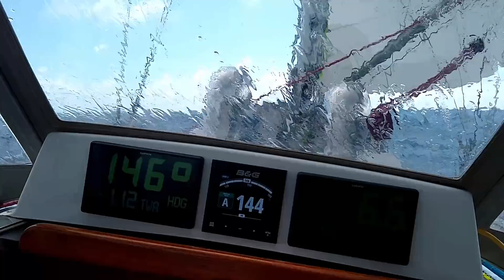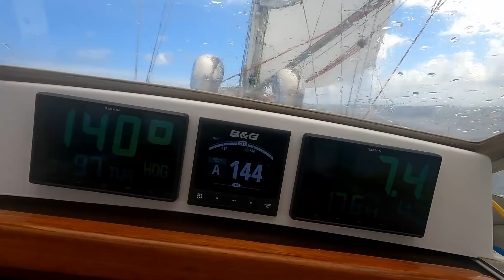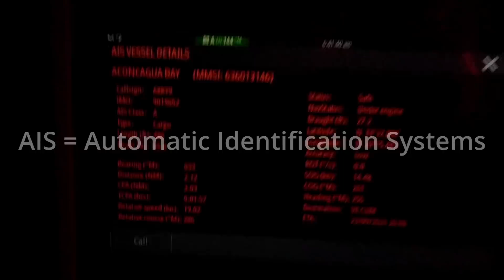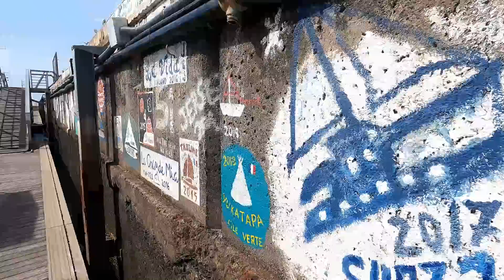You Won't Believe What We Are Afraid of Sailing At Night! [Ep. 60]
We are sailing offshore from the Azores to Canary Islands when we have a run in with. Whales? Pirates? UFOs? Ghost Ship? Containers? Police? Illegal Fishing? We confront our biggest fear at sea!

0:00 Intro & Day 4 - Let's Go Champagne Sailing
3:34 Sailing Conditions - Curtis Talks About Sailing and Our Biggest Fear While Sailing Our Yacht At Night
7:40 Day 5 - We have arrived in the Canary Islands At Sunrise
10:32 Harbor Entrance - We enter the harbor to Marina Santa Cruise in Tenerife
11:34 Docking - FPV (First Person View) Video Game Style - Rate our docking techniques Olympics style, is this a 10/10 like figure skating, or did we slam into the wall like the Jamaican bobsled team?
12:35 Marina Check In - Roxy Enjoys the Island Smells as the Humans Are Off To Check in and Go for Apres Sail Activities
14:19 Patron Thank You and Drone Shots

We are going to take you for a relaxing ride through the north Atlantic ocean in this video. Head to the bluewater with us as we sail on into freedom for 15 minutes and forget about the worries in this world. Sometimes you just have to send it and enjoy the ride!

Forget about the superbowl for a moment and come sailing with us on Sunday. We would rather sail than watch NFL games anyway, and we have better snacks and pizza on board :-) This will be better than the halftime show (who is doing the halftime show anyway?) and superbowl commercials! We don't care about the politics of the police boycotting Snoop Dog, Dr. Dre, and Eminem, but it would be interesting to see if the freedom convoy shows up there. Maybe one team will just kneel down and give up before the National Anthem?

So who is this crazy sailing couple making fun videos to share? Well, we are Kate and Curtis. We both sold up and headed out to sea to search for freedom, with the goal of sailing around the world via Cape Horn and the Cape of Good Hope. We brought our mixed rescue dog along with us as she loves sailing and swimming too!

Our boat is a year 2000 J Boats J/46. We searched for 3 years for our perfect sailboat for sale, when we found it, we knew it was the one. We spent 6 months re-fitting it in Rhode Island and then went for our shakedown voyage in Maine. We stopped in Annapolis for a bit to do some more refit work and offshore modifications, then we set off to the open sea. We went to the Bahamas, Miami, US Virgin Islands, BVI, Grenada, Carriacou, St. Maarten, where we enjoyed outdoor adventures, scuba diving, and have now did an Atlantic Crossing to the Azores where we had a chance to fly our DJI drone (and learned how to fly a drone from a boat) and one of our favorite past times, mountain biking. We have sailed over 10,000 bluewater miles to date.

We watched other sailing channels before we left as well. We even considered van life, a tiny home, or a motorhome / rv. Some of the channels we enjoyed were Gone with the Wynns, Project Atticus, and MJ Sailing. We didn't really set out to be influencers, but we wanted to return the good karma and pass our inspiration and knowledge along.

Enough of this, we hope you enjoy our relaxing video on sailingsunday!

XO XO Kate, Curtis & Roxy